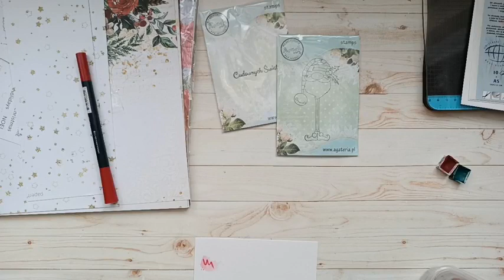Live Kasia- proste świąteczne kartki do koperty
Serdecznie witamy na Naszym kanale YT.

Znajdziecie tu mnóstwo inspiracji z użyciem przeróżnych produktów ze Sklepu Scrapkowo.pl

Wszystkie filmy znajdują się także na Naszym Fanpage w zakładce filmy.